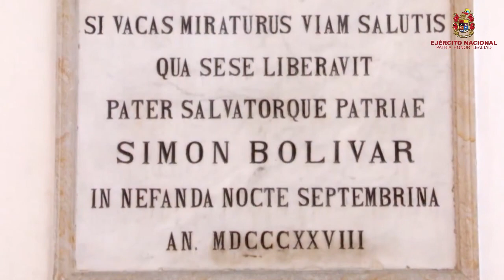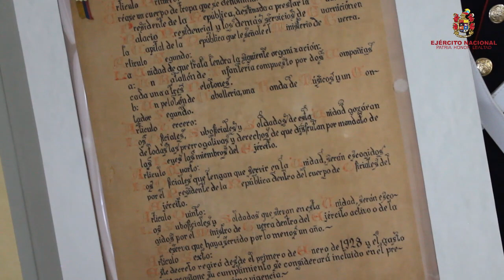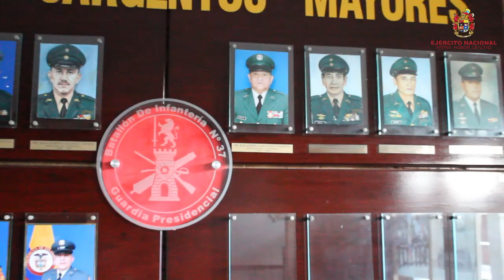Conozca la historia del Batallón de Infantería N°37 Guardia Presidencial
En la conmemoración del aniversario n.°93 del Batallón Guardia Presidencial, hacemos un recorrido por su historia.